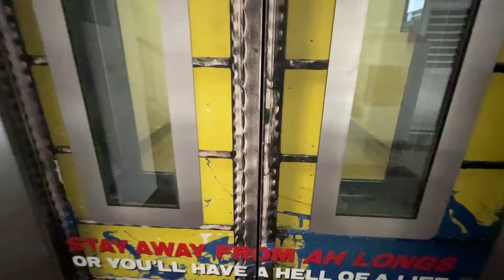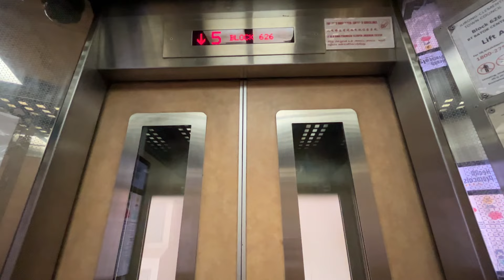Gone [Bukit Batok] Blk 626 Lift A - LG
Location: 626 Bukit Batok Central, Singapore 650626
Estate name: -

Technical Specifications
Floors served: 1-18
Manufacturer: LG
Capacity: 680kg - 10 persons
Year installed: 1996